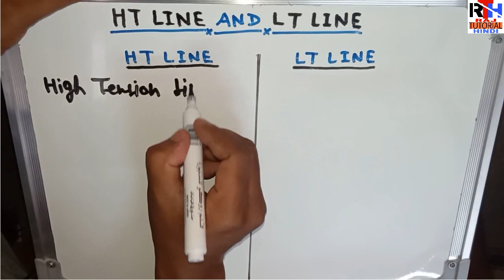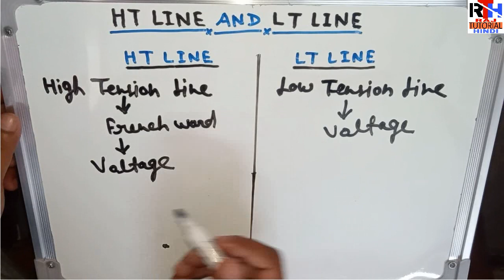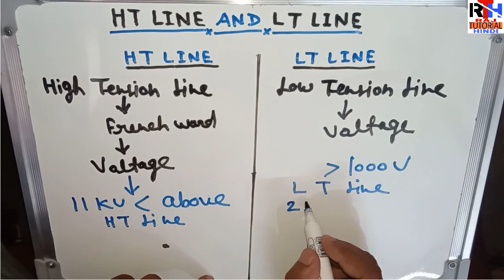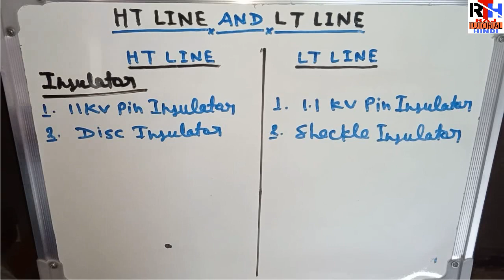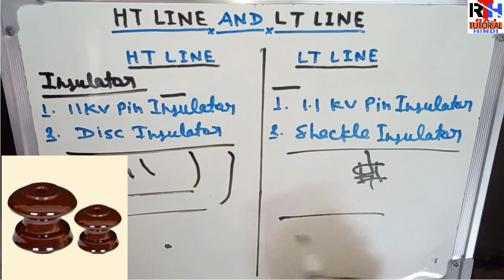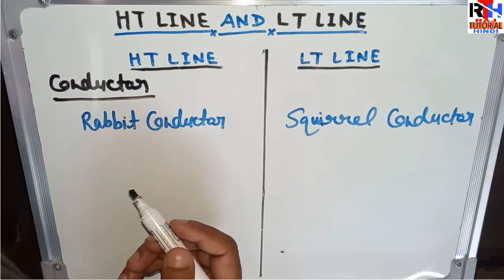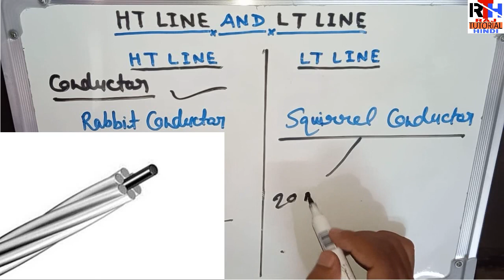What is HT LINE and LT LINE in Hindi|| Difference between HT LINE and LT LINE || RAJ TUTORIAL HINDI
In this video i have described what is HT LINE and LT LINE in transmission.
I have explained very briefly so watch my video to know.